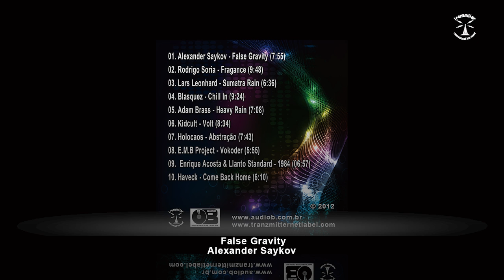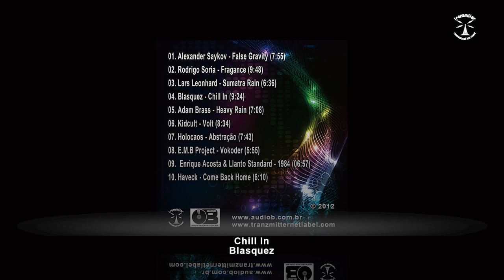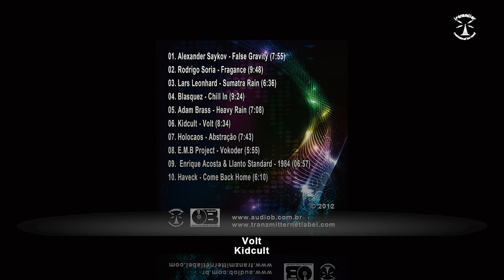[AUB004] VA - Tranzmitter Waves (Volume 1) - Preview